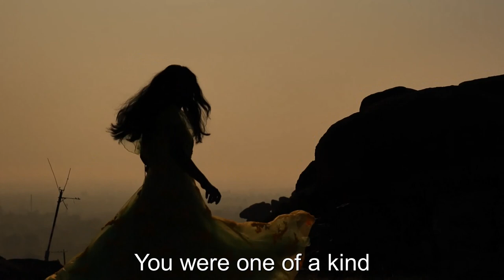Leafgarden - In the leafgarden (official lyric video)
We have the pleasure to present our latest single, In The Leafgarden.

Words and music: Leafgarden
Vocals, bass and keyboard: Mathias Westman
Guitars: Andreas Nilson
Drums: Jonas Rydén
Produced and arranged by Leafgarden
Mixed by Mathias Westman
Mastered by Eric Vo at @studiohuset
Cover Art: JoRy Design